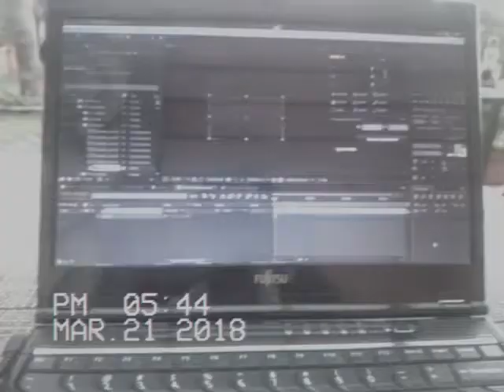March 2018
This is just a small vlog of how i spent my March in 2018 between work, friends and alone.